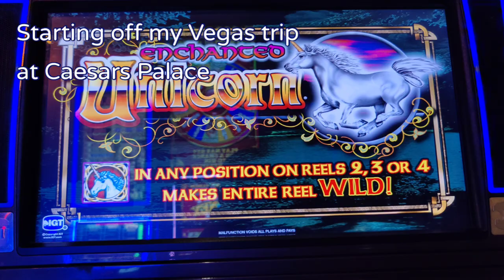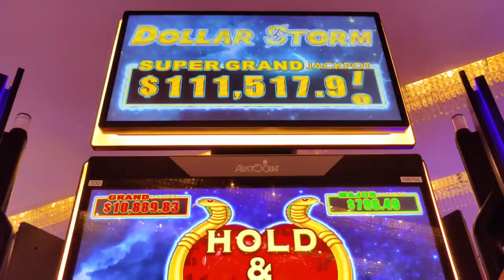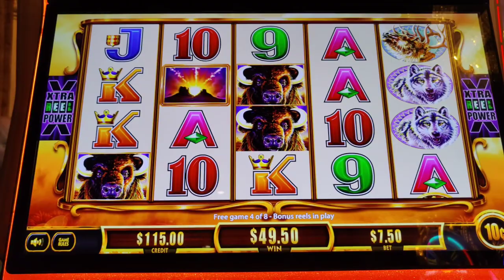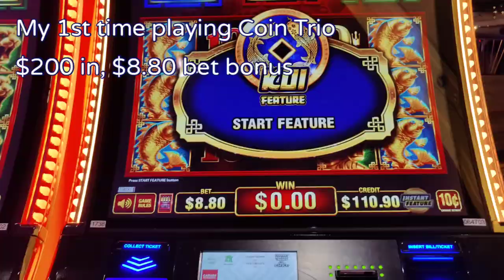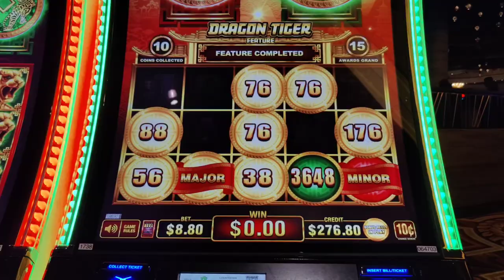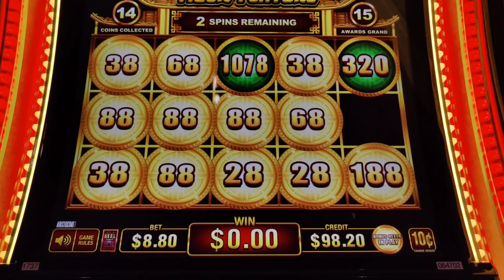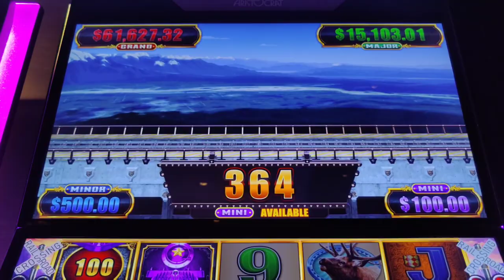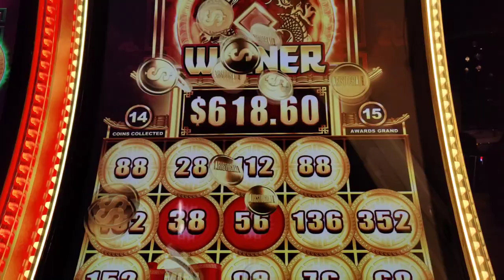MAJOR JACKPOT + HANDPAY on My 1st Time Playing Coin Trio!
I think I like this game! 🤣 Plus more action from my December 2022 Vegas trip at @caesarspalace .  Featuring Enchanted Unicorn, Da Vinci Diamonds, Buffalo Gold Revolution, Dollar Storm Egyptian Jewels and Emperor's Treasure, and Luxury Line.